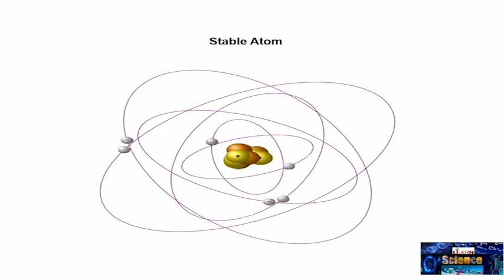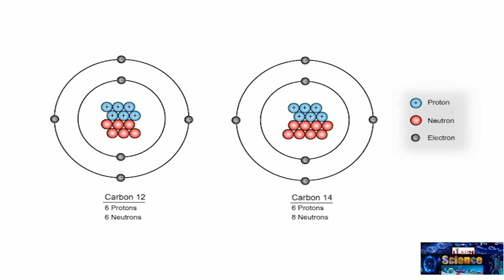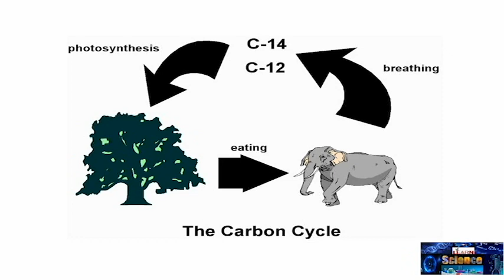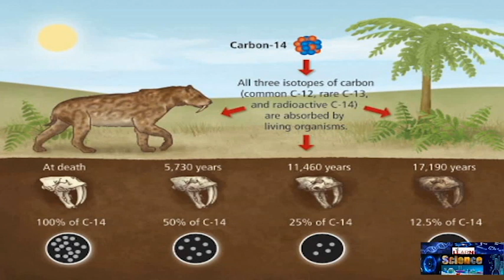Carbon Dating - Explained In Tamil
How do scientists determine the age of fossils that have been under the surface of the earth for thousands of years?

Carbon dating transformed fields like archeology and paleontology, but its use might be in danger.

Keezhadi age -Radiocarbon Dating

Radiocarbon dating is a method for determining the age of an object containing organic material by using the properties of radiocarbon (14C), a radioactive isotope of carbon.

The Earth is huge, but it is tiny compared to the Sun (which is super huge). But the Sun is tiny compared to the solar system which is tiny compared to the distance to the next star. Oh, did we mention that there are over 100 billion stars in our galaxy (which is about 100,000 light years in diameter) which is one of hundreds of billions of galaxies in just the observable universe (which might be infinite for all we know). Don't feel small. We find it liberating. Your everyday human stresses are nothing compared to this enormity that we are a part of. Enjoy the fact that we get to be part of this vastness!